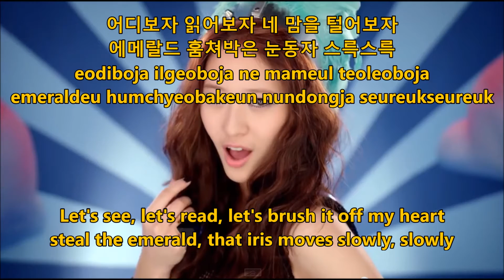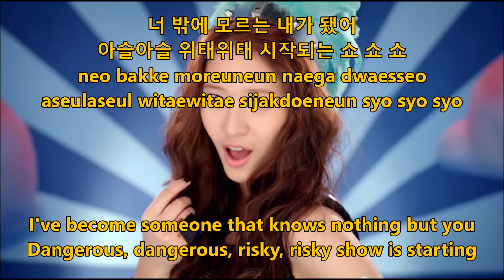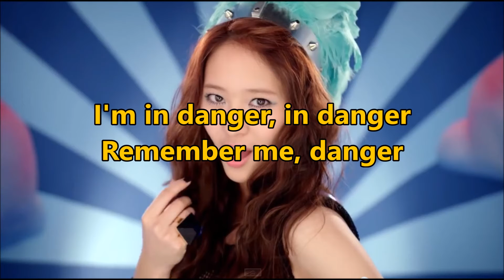f(x) - Pinocchio (Danger) - Hangul, Romaja and English Lyrics